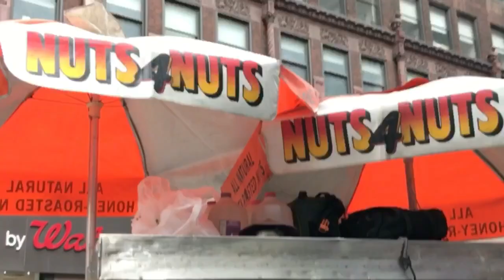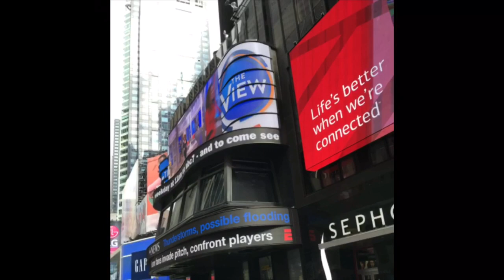THE NEW YORK CITY TRIP!!!!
Today we were in NYC on a little vacation. I did not film the show or take any show pictures when I went. ENJOY THE VLOG!!🎭😎